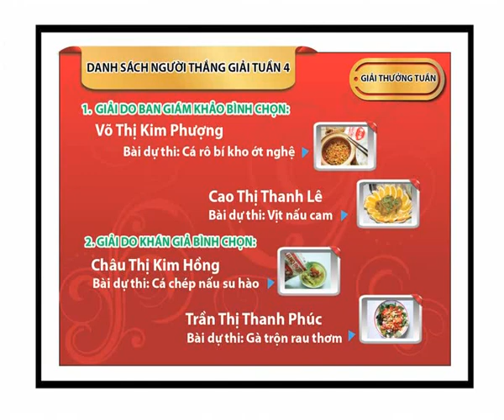CÁCH LÀM THỊT XAY KHO BẮP ĐẬU NGON TUYỆT | MÓN NGON MỖI NGÀY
NGUYÊN LIỆU:
Thịt xay: 200g
Bắp Mỹ: 50g
Đậu đũa: 50g
Cà rốt: 30g
Hành ngò